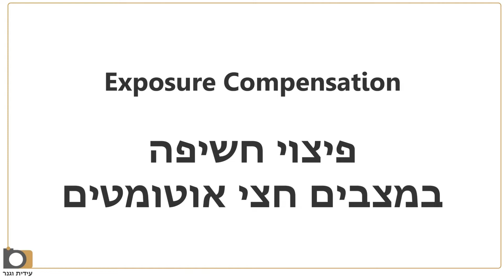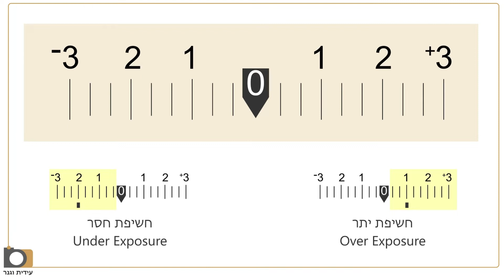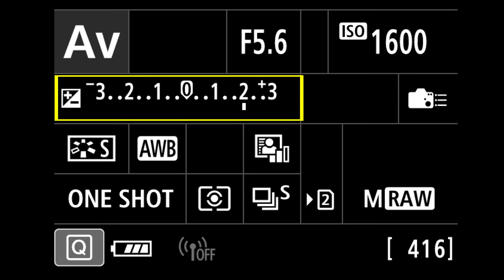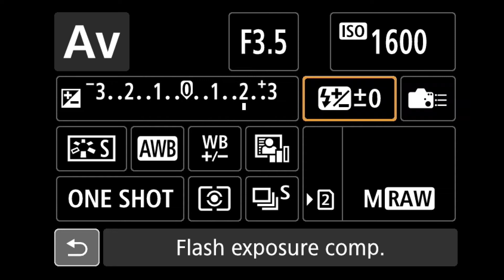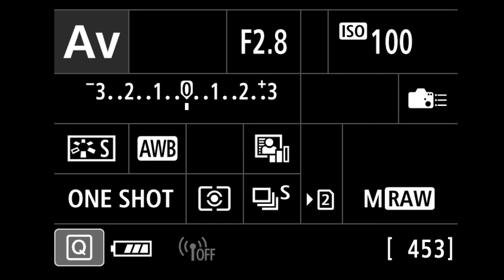פיצוי חשיפה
מה הקטע בצילום במצב אוטומטי או חצי אוטומטי כאשר פתאום כל הצילומים יוצאים חשוכים מידי או בהירים מידי? מד האור אמור להיות על אפס, לא?
תת פרק על פיצוי חשיפה מתוך הפרק על מד האור.